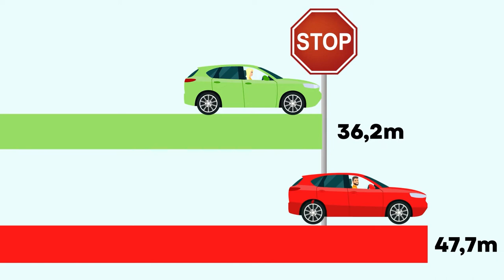Kiezen voor de veiligste of de meest duurzame winterband?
Een Bridgestone winterband heeft de kortste remafstand – en toch raden we hem niet aan